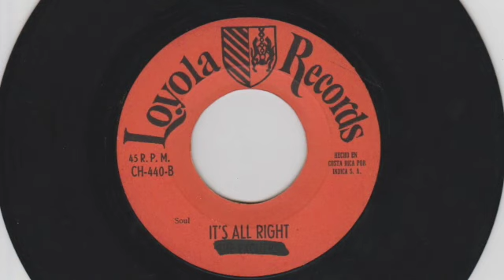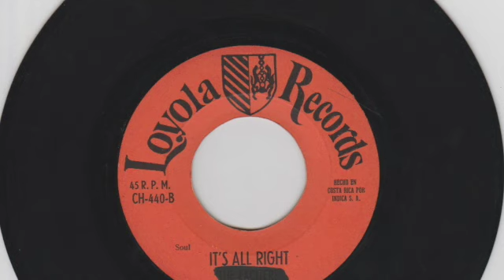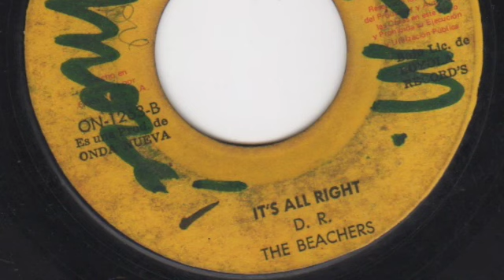The Beachers - It's all right - Loyola